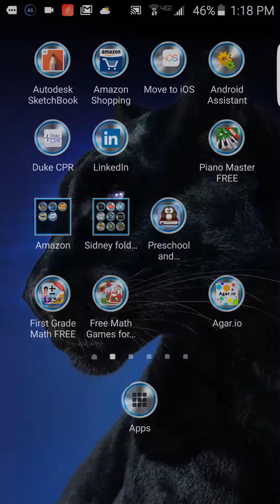Asylum Survival [9] (Minecraft PE) (ft EnderCat) TOWER WARS!!!!